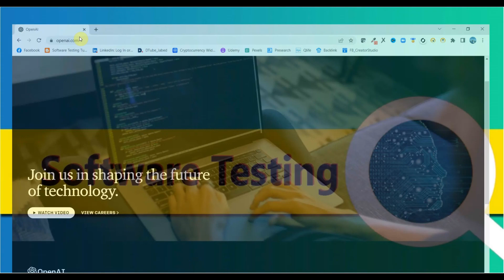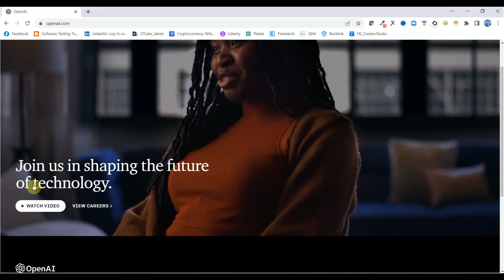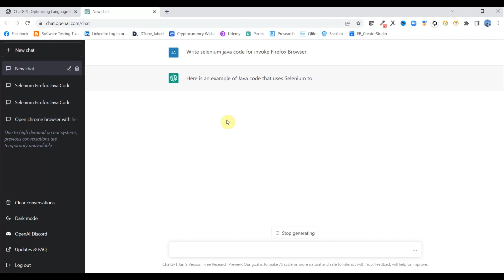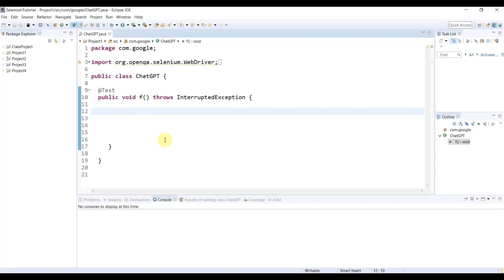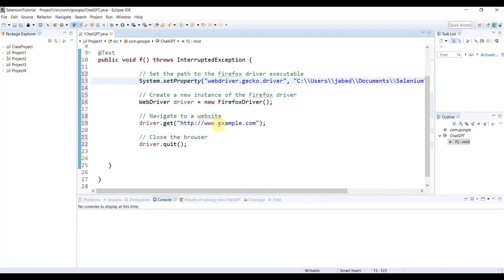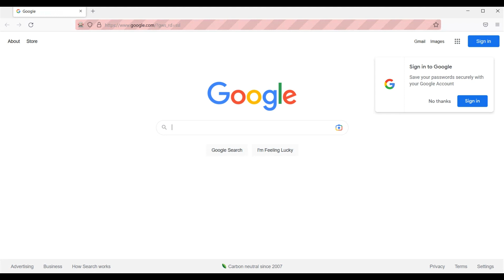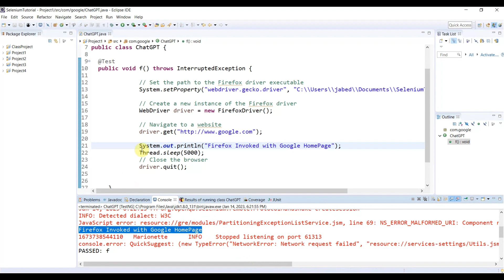How to use ChatGPT for writing Selenium Java code?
ChatGPT is a chatting bot which is introduced by OpenAI. You can ask any question to ChatGPT and it will give you answer. Also it is capable to write any code. I asked ChatGPT to write Selenium Java code for Invoke Firefox Browser and it is successfully written and I verified to run that code for Software Automation Testing. Hope this will be helpful for you.